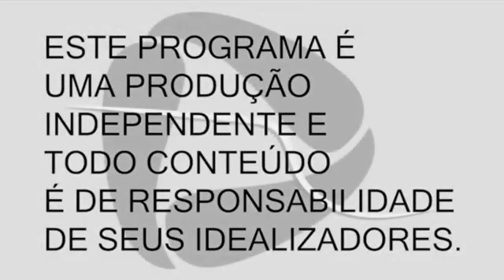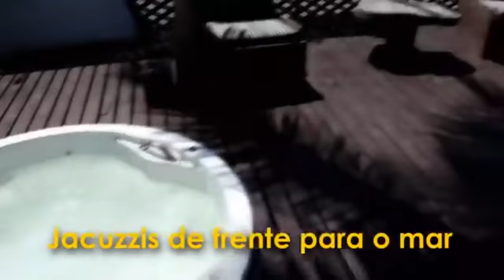Saúde e Bem-Estar Reprise 02/01/2019